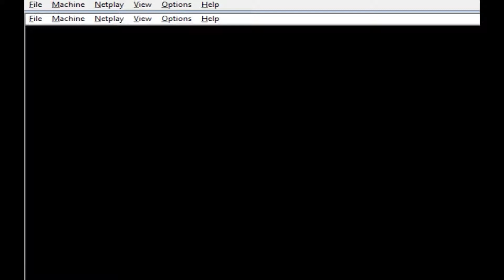JE HURLE !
Aujourd'hui je joue à ce putain de Dragon sdfsdfsZ465JnrtzEMKgm
de merde. Je viens d'apprendre pour la "lampe". il aura peut être une partie 2, mais en tout cas c'est pas avant très longtemps, mais bon je reste motivé!